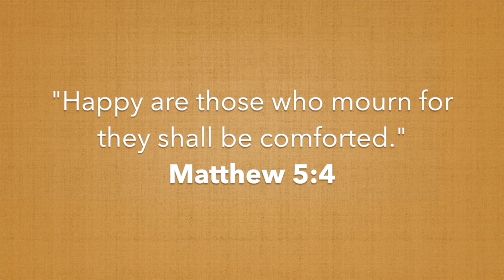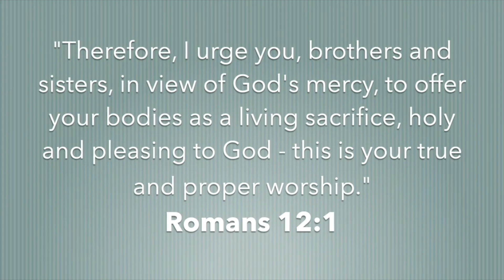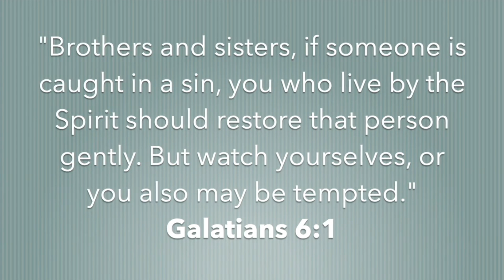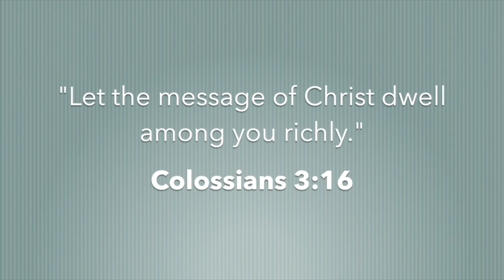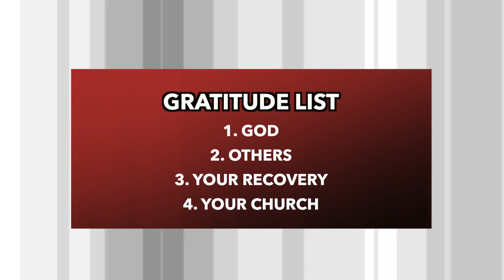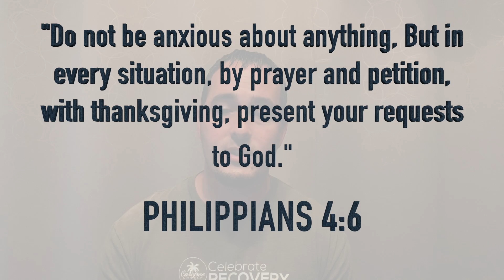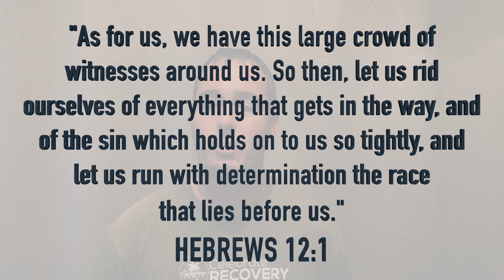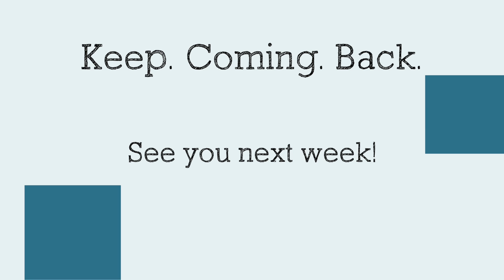CR Online October 27, 2020